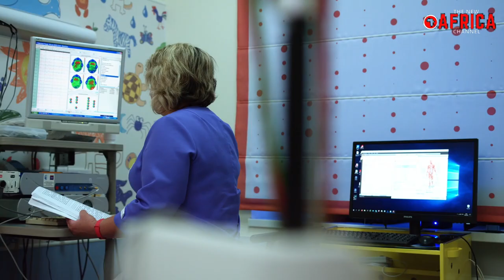The amazing story of a German-based Ghanaian Doctor building a huge 130-bed hospital in Africa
In this video, we'll present the amazing story of German-based Ghanaian doctor, Samuel Okae, who's building a huge 130-bed hospital in a project named krankenhaus ghana, in his native country, Ghana. Over the last years, the young doctor has invested every cent of his saving and time into the project, which he aims to help give free medical care for vulnerable kids under 5 years. You can be part of this success story by donating or supporting his work